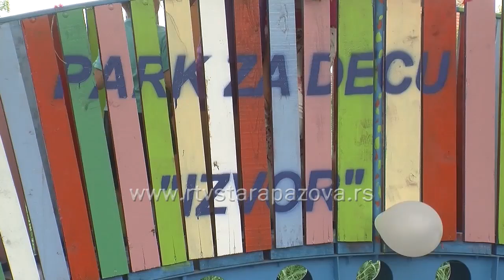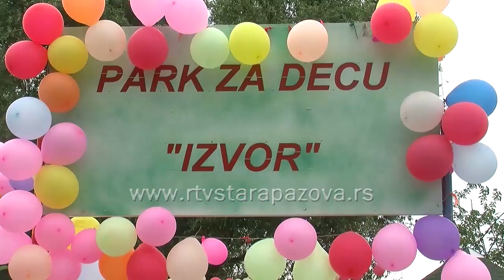Igralište u Vojki "Izvorče"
U Vojki je svečano otvoren park za decu „Izvor“.  Ideji stanovnika ulice Save Čobanovića, da se napravi mesto za igru, priključili su se i drugi meštani i za nešto više od mesec dana izgradili su ovo igralište.